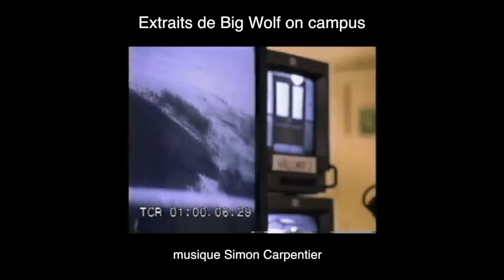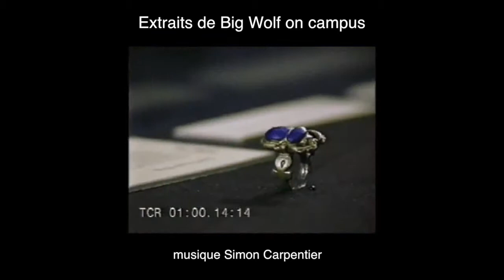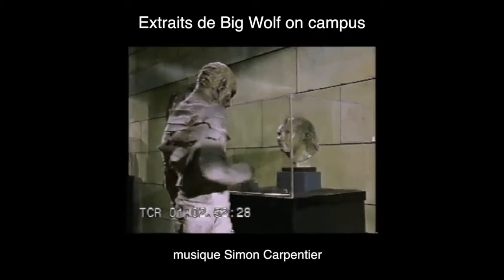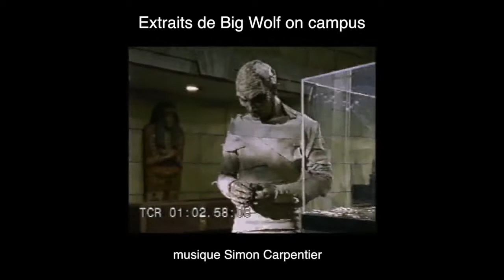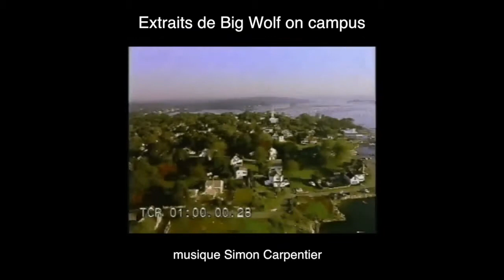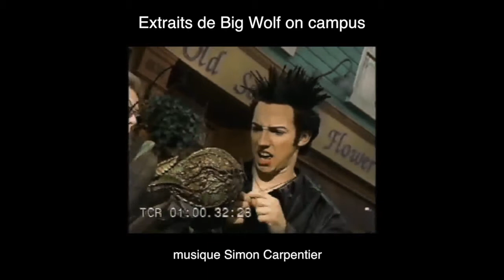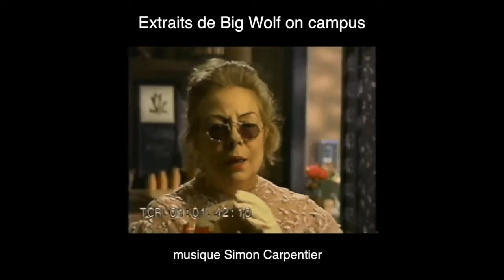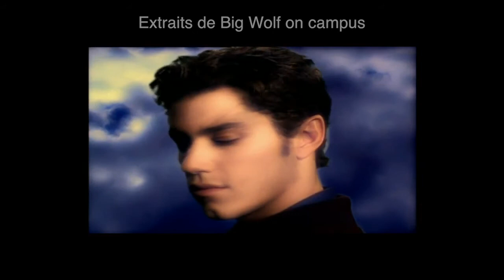Simon Carpentier Composer - Big Wolf On Campus - TELEVISION - FOX - YTV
Television - BIG WOLF ON CAMPUS  I, II, III

Telescene Film Group / Fox Family / YTV
72-episode teen drama series
Worldwide Distribution